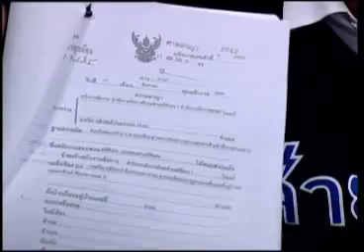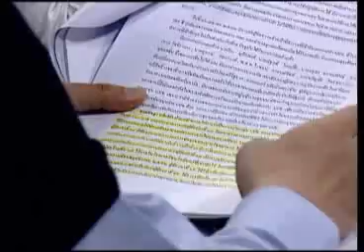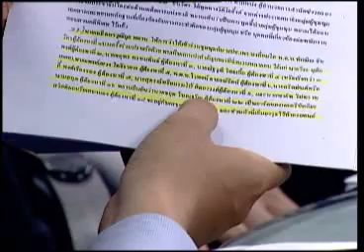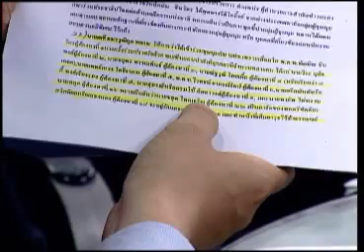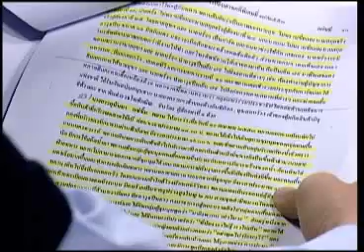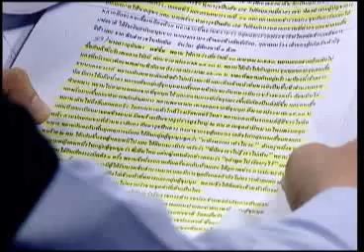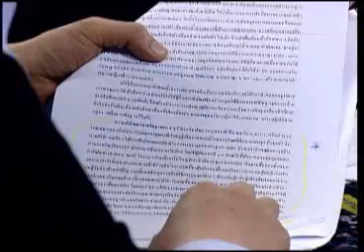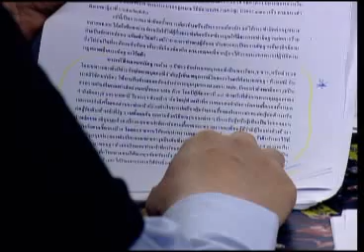สายล่อฟ้า 21 08 55 เบรก 1